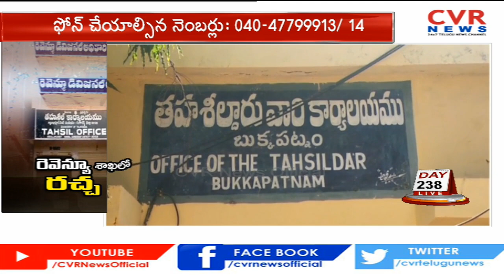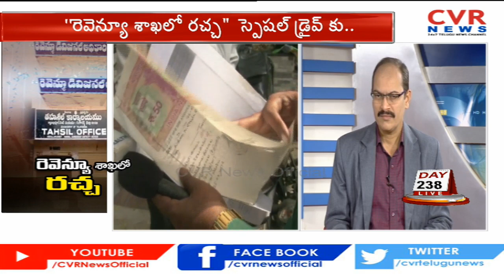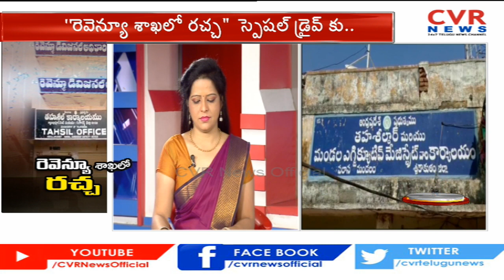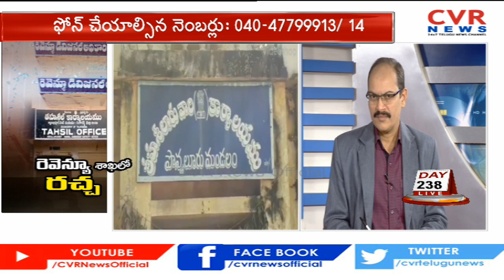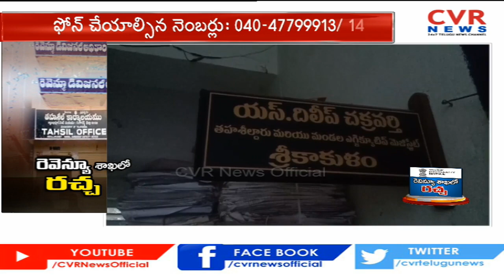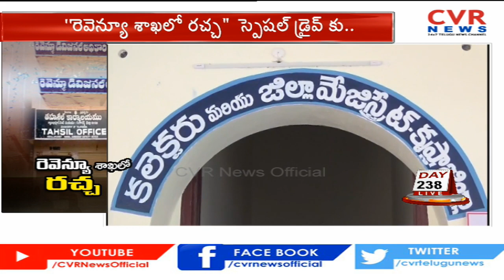సమస్య తీరేంతవరకు మీ వెంట CVR News | Farmers Facing Problems with Revenue Office | 238 Day